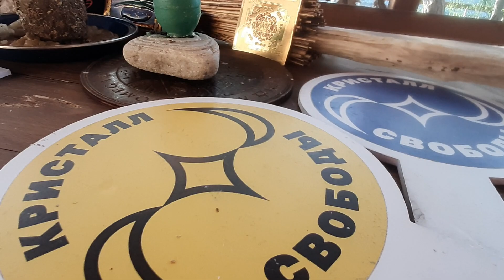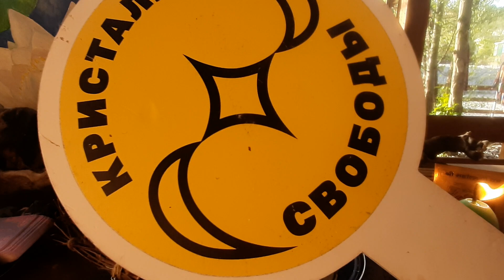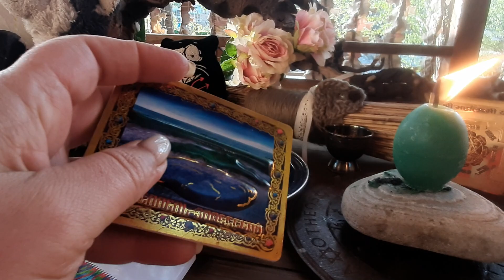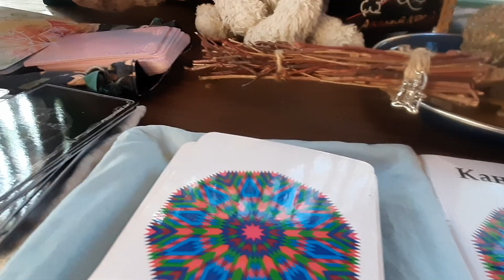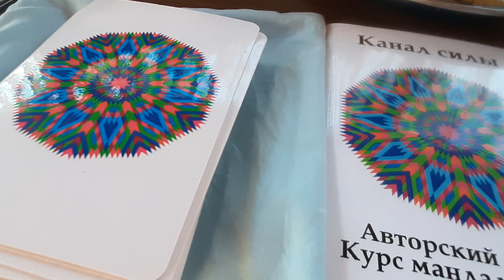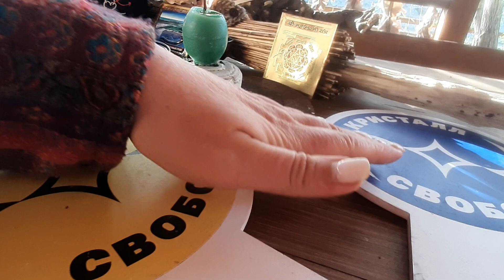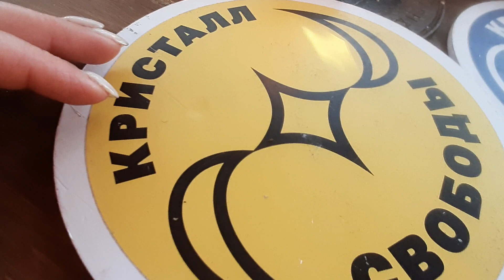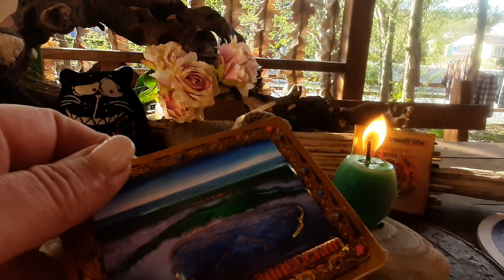Денежный ритуал на убывающей луне. Тур Силы Кристалл Денег. Открытая Школа Апраксиной Лады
Ритуал на деньги на убывающей луне.
Смотри видео.

Денежный Кристалл. Сегодня 12 мая 2023 года Официальное Начало Тура Силы Кристалл Богатства

Выезжаем  из Шепси на берегу Чёрного моря и едем в Карелию на машине.

АвтоТур уже не первый.
Все новости в этой официальной группе Тура Силы

Тур Силы Кристалл Свободы Удачи Чудес
В этой группе мы рассказываем и показываем Места Силы, маршруты, практики...

Тебе интересно увидеть нечто новое?
Изучай материалы нашей группы
Ты знаешь о местах силы?
Расскажи об этом
Хочешь получить твой ТУР Силы?
Поможем составить и реализовать

Отправь по ссылке любую сумму поддержки

В первых раундах мы проехали свыше 6800 км от Самары до Туапсе, затем через многие города России, в Карелию и обратно в Самару

Желающие внести свой вклад партнерский также могут обращаться к администратору Тура

ТУР СИЛЫ "КРИСТАЛЛ СВОБОДЫ"
Официальная группа